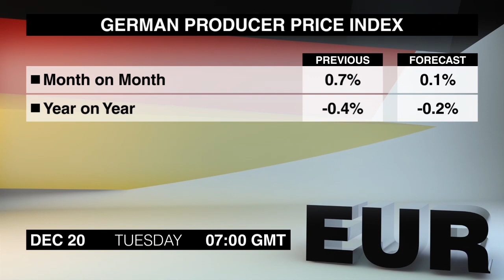经济日历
您正在收看的是12月20日星期二的经济日历，下面是将要发布的重要新闻纲要。